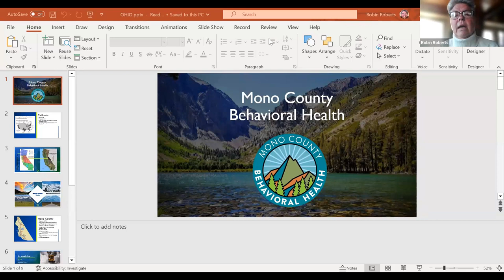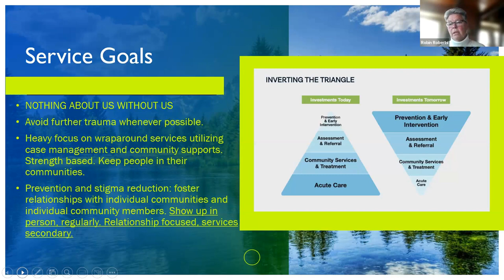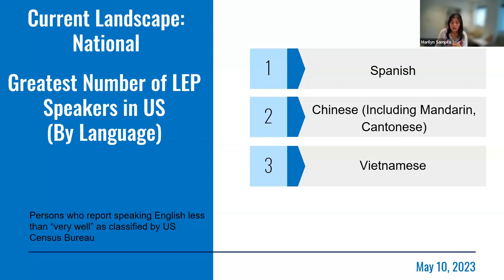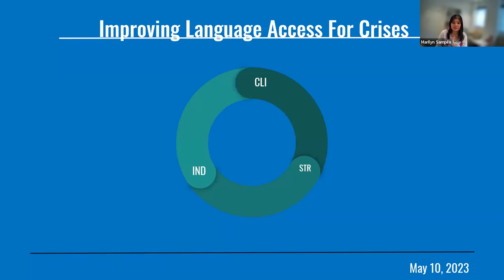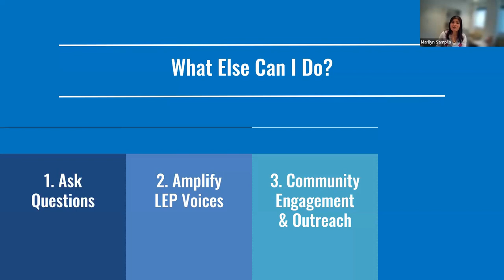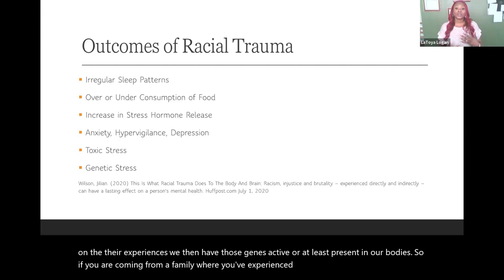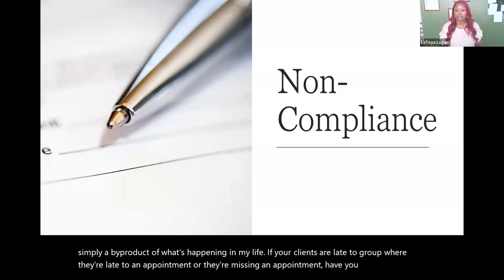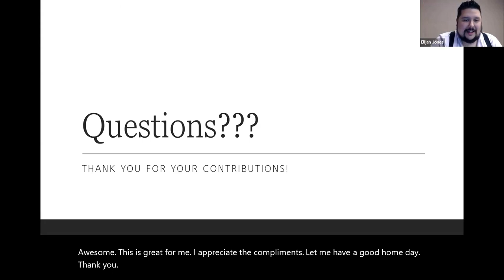OHIO'S SFY23 CRISIS ACADEMY SERIES – EQUITY CONSIDERATIONS IN CRISIS RESPONSE